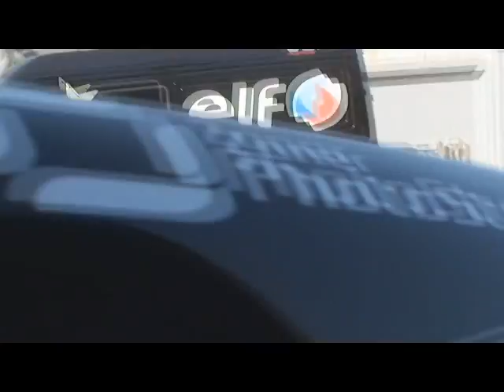Buenos Aires 1.10 2010